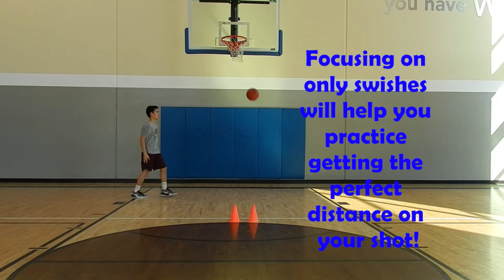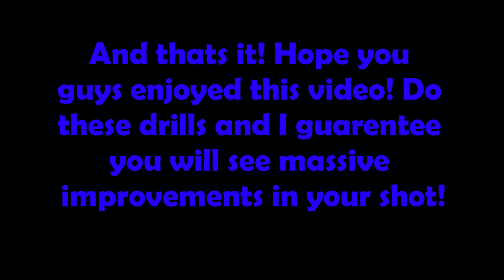Three drills to master your shot-Secrets that elite NBA shooters do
Welcome to another video! You guys have been asking for it so I answered! Here are three drills that you can do to master your shot mechanics and become and elite shooter! Hope you guys enjoy!